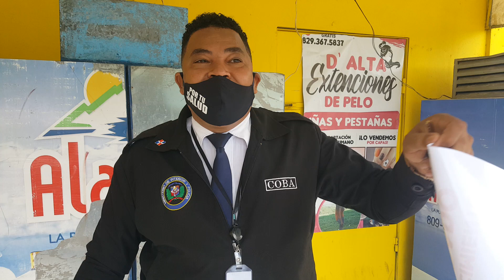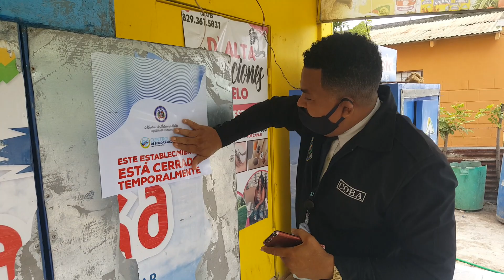EL COBA CIERRA NEGOCIO EN EL SEIBO